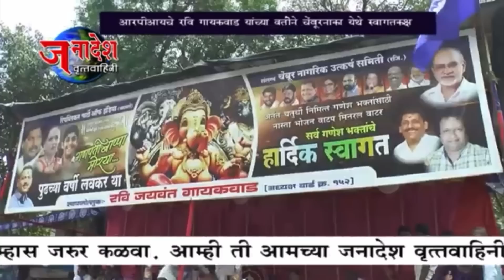आज आईचे स्वप्न साकार झाले🥲| गणेशोत्सव |गणपती विसर्जन 2022 | Vlog 832 | Marathi Vlog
Vlogging on : iphone 13 pro
Gimbal : DJI OM 4

hungry_shoppers_jewels_saree